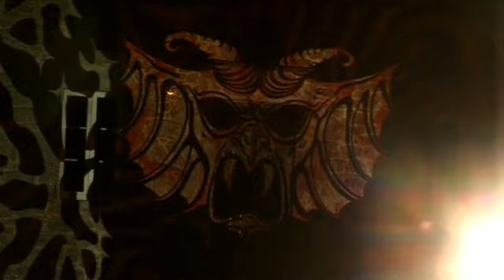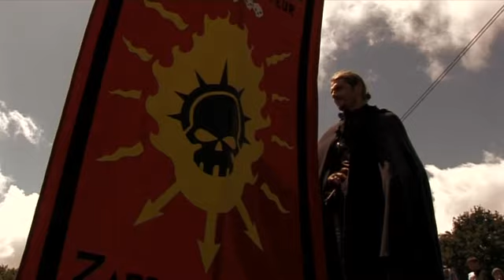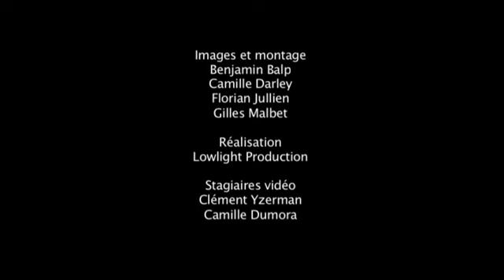Anachrone - La Faille 2007 (DVD) ep01